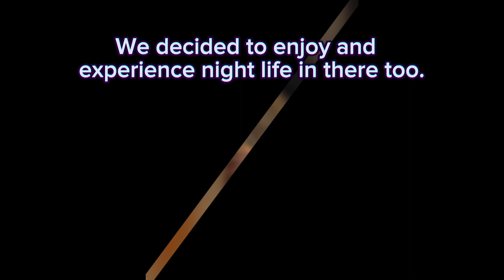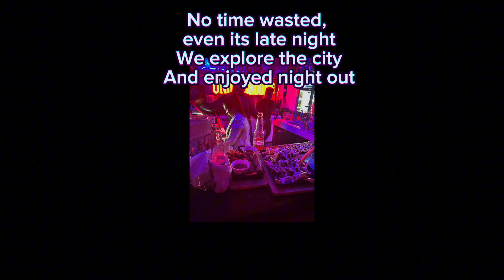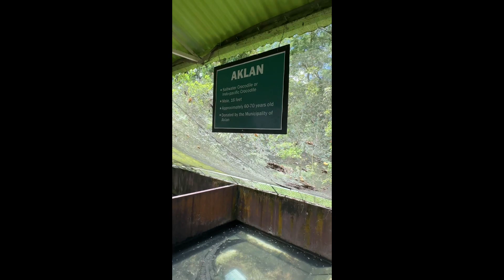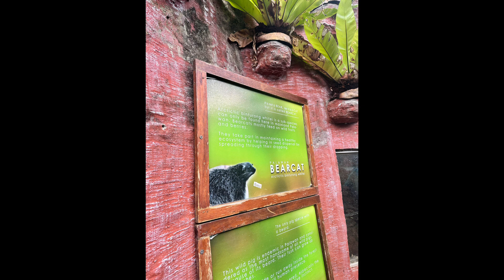El Nido Palawan DIY 2023 Tour (2)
Re-upload in better size

Let’s explore El Nido Palawan for 4D3N.
May 2023
Hotel: Lime Hotel El Nido
With private and joiners tour.